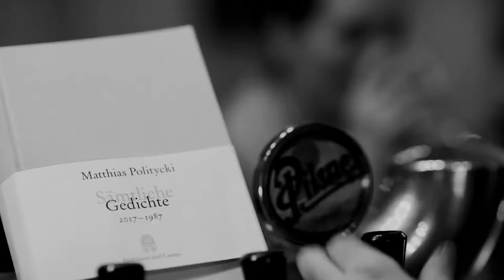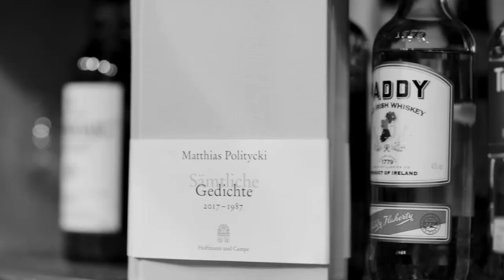Matthias Politycki – Gedichte, die in jede Kneipe passen – Folge 12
"Hinterm Felsen"
Gelesen von Achill Moser
Hund: Joppi
© Gedicht: Hoffmann und Campe Verlag, Hamburg
© Film: AT & MP